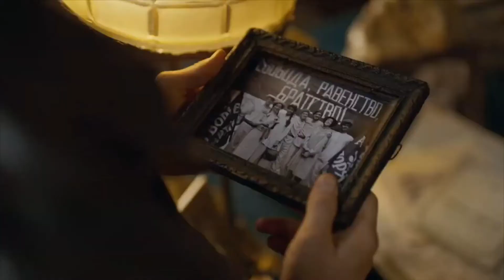ЦЫПЛЕНОК ЖАРЕНЫЙ (сериал) трейлер 2021. (мелодрама, детектив). Россия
Весна 1921 года. Введение НЭП стремительно меняет обескровленный войнами и революцией Петроград. Марши и гимны разбавляются фокстротом и шансоном, на набережных появляются хорошо одетые люди, но, как следствие, и гопники, спешащие отнять у них деньги. Начинается беспредел, справиться с которым ЧК не в состоянии, – магазины грабят пять раз на дню. Тогда на защиту нэпманов встает криминальный мир Петербурга во главе с Дядей Колей, который начинает  их «крышевать». Однако не все нэпманы согласны платить за такие услуги, и тогда Дядя Коля отправляет к ним свои боевые отряды. Самый известный и продуктивный из них – банда Роди, бывшего анархиста, пижона и сердцееда, северного Бени Крика.